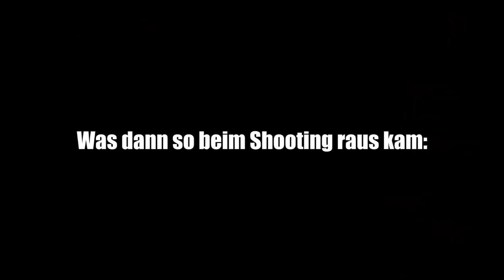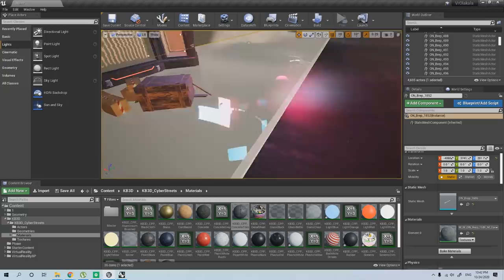Badison Meer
Danke an alle vor allem an Badison.